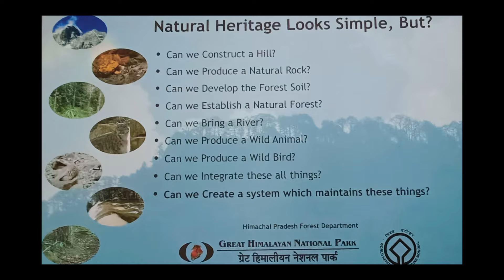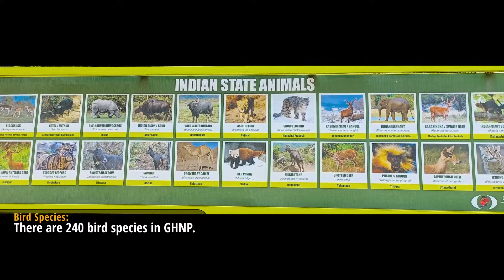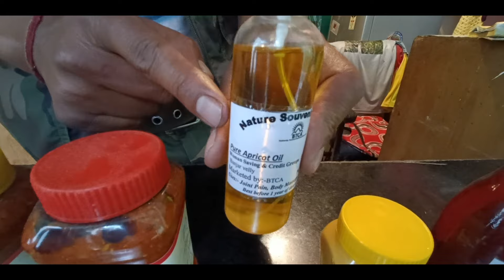EP 14 Tirthan Valley Sightseeing | Tirthan Valley Road Trip By Car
Today we will visit the Chehni Fort, the Great Himalayan National Park which is a world heritage site, and the Jibhi Waterfall. We will also find out how the concept of homestay evolved.

In these 15 days of travel, We will cover places like Narkanda, Rakchham, Chitkul, Sangla, Tabo, and Kaza. Around Kaza we will cover Hikkim, Langza, Chicham. From Kaza then we came back to Kalpa, Tirthan Valley (Jibhi) & Mandi. From Mandi back to Chandigarh In the upcoming series of my video, each episode will cover all the places we visited day-wise. The videos will cover the places that you can see en route and the local sightseeing around.

00:00 Introduction
00:35 Breakfast + Plan for the day
02:29 Journey to Chehni Kothi Starts
03:21 Trek Starts
04:37 Shringa Rishi Temple
07:20 Chehni Kothi
09:48 Great Himalayan National Park
15:01 Jibhi Water Falls
17:06 Me Time

For any handicraft inquiry shown in the video please call Mr. Ishwarlal Sharma directly 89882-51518

Rakesh Jain

GSL